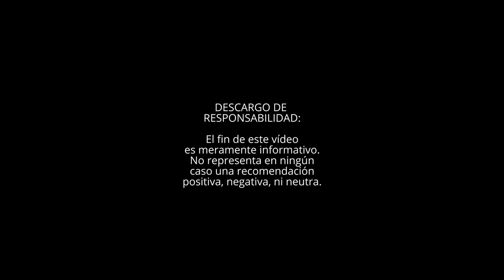HAPAG LLOYD en 48 segundos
Hapag-Lloyd es una compañía de transporte marítimo de mercancías, de origen chileno-alemán. Fue fundada en 1970 y desde 2015 cotiza en Xetra alemán, bajo el ticker HLAG.

Así pues, su presencia a lo largo de toda su red marítima, asegura un servicio ininterrumpido y conexiones rápidas en los más de 600 puertos en los que está presente a lo largo de los cinco continentes.

Por otro lado, la naviera tiene un total 250 buques, 3 millones de contenedores y es la quinta compañía de transporte marítimo más grande del mundo. Además, cuenta con presencia en más de 130 países y es la compañía que cuenta con mayor número de contenedores refrigerados

Por último, la compañía no solo busca especializarse por eficiencia en el servicio, sino por sostenibilidad, y es firmante del plan IMO 2020, el primer paso de un acuerdo internacional para reducir la contaminación del mar de forma gradual.